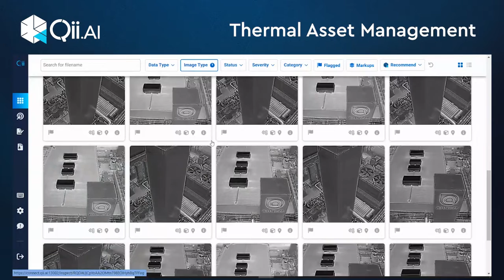Qii.AI Thermal Asset Inspection Data Management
Qii.AI Thermal inspection feature allows users to filter data by tags, type and flags. You can also track & trace temperature while hovering over the thermal images with customizable colourmap to match the inspection requirements.